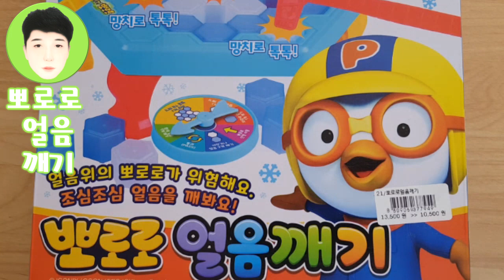[장난감교실] 뽀로로 얼음 깨기 (포비쌤 vs 용용이쌤ㅋㅋ)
포비선생님과 용용이선생님이
얼음깨기 대결을 펼칩니다
과연 승자는 누가 될지?!ㅋㅋ